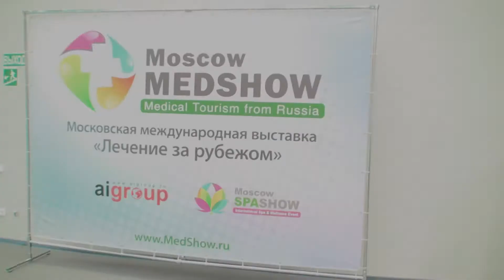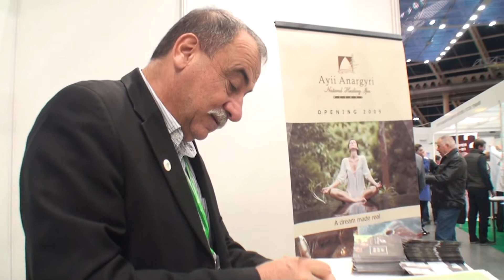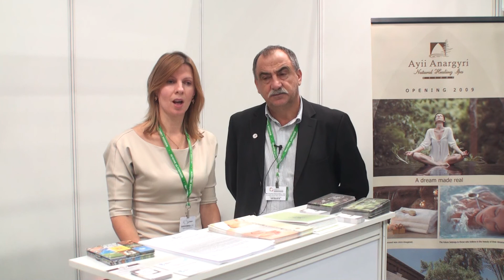Презентация центра профессора Попова на Кипре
Презентация центра профессора Попова на Кипре в СПА "Ayii Anargyri"